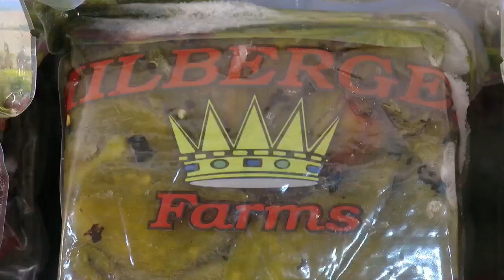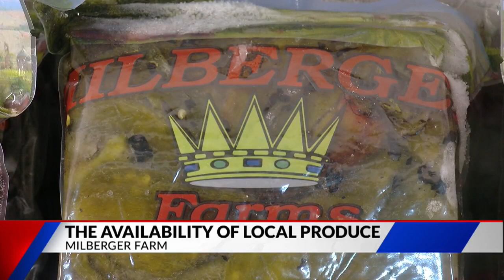Local Produce Availability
Milberger Farm